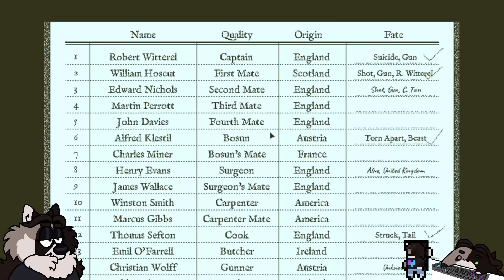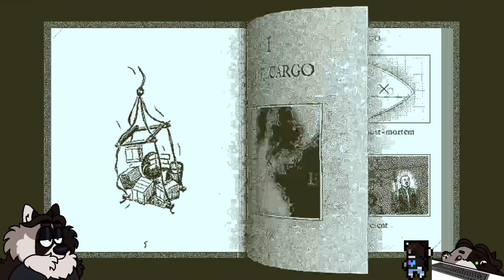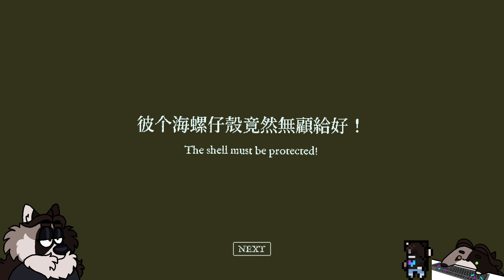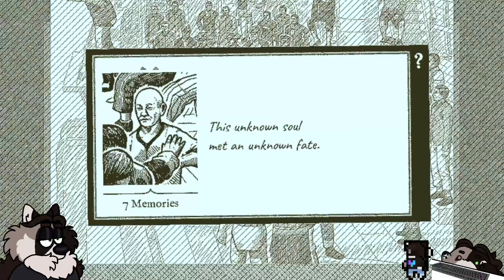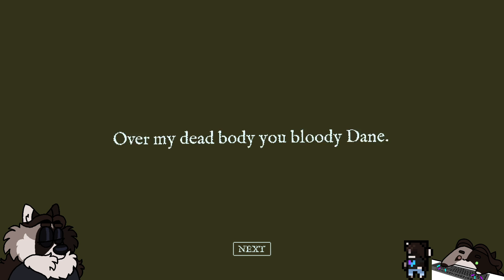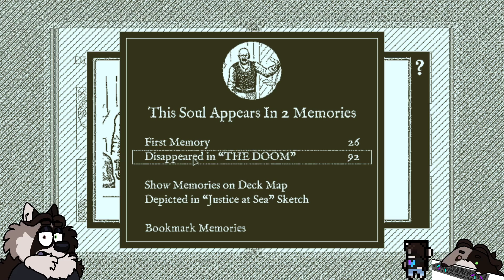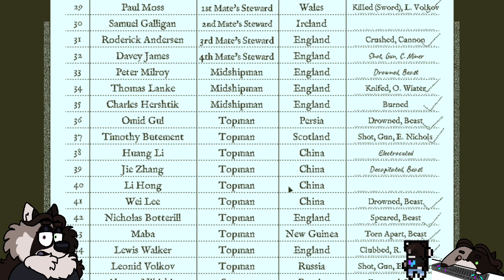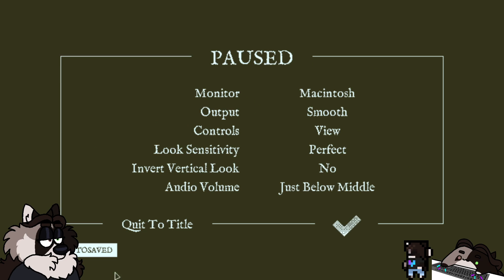(twitch vod) return of the obra dinn BLIND w/ briengles part THREE